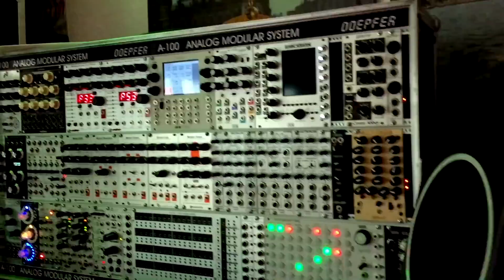Jean-Michel Jarre Electronica Summer Tour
From travels, to soundcheck, open doors and showtime. Here is a little clip to show you some of the behind the scenes of  the Jean-Michel Jarre Electronica Summer Tour.